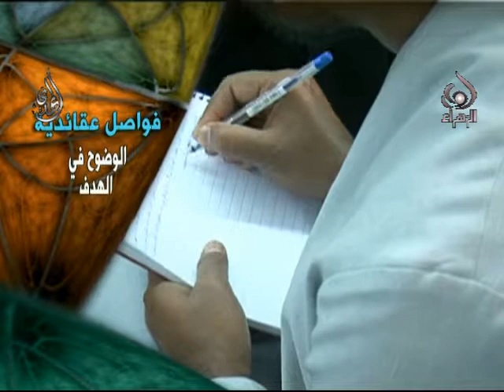السيد مرتضي الشيرازي - الوضوح في الهدف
الوضوح في الهدف
آية الله السيد مرتضى الحسيني الشيرازي